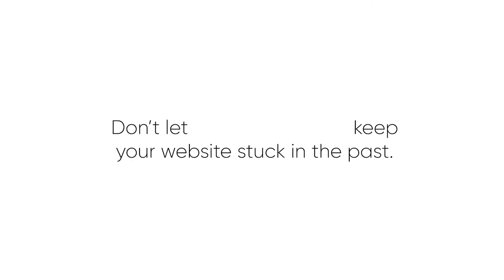The Reunion: When I Say "Work Together"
With the explosion of information and data online, search has never been more
important. However, while the world of consumer search has innovated over time,
enterprise search has not. In fact, the majority of enterprise search is powered by
outdated keyword technology that only scans for keywords and delivers a list of
hyperlinks rather than actually answering questions.

Yext, the AI Search Company, offers a modern, AI-powered Answers Platform that
understands natural language so that when people ask questions about
a business online they get direct answers – not links.